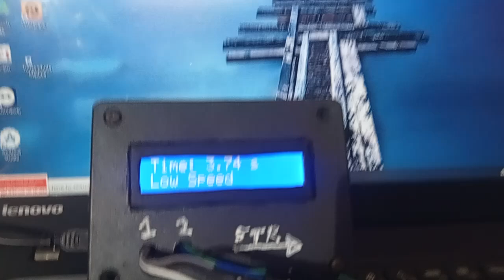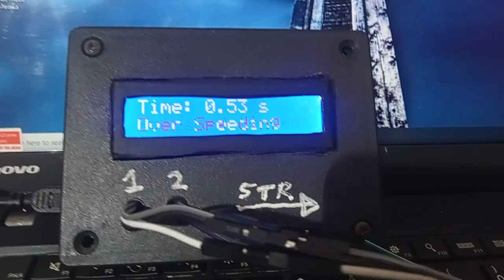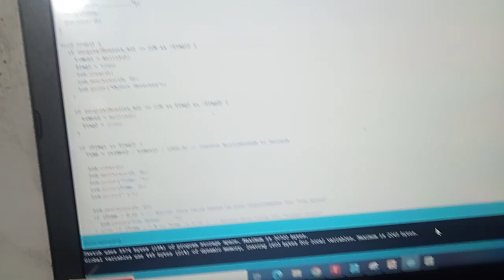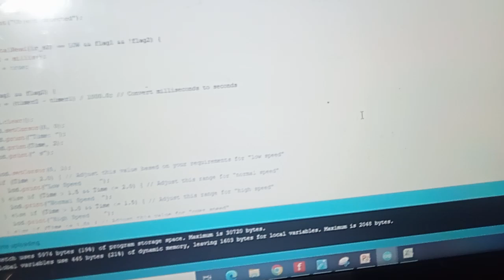membuat detektor kecepatan mobil menggunakan arduino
Dalam video ini, kami akan menunjukkan cara membuat detektor kecepatan mobil menggunakan Arduino. Kami akan memandu Anda langkah demi langkah mulai dari persiapan alat dan bahan, pembuatan rangkaian, hingga penulisan kode program untuk Arduino. Proyek ini cocok untuk para pemula yang ingin belajar lebih dalam tentang Arduino dan aplikasinya dalam sistem monitoring kecepatan kendaraan. Dengan mengikuti tutorial ini, Anda akan memahami konsep dasar sensor kecepatan, pengolahan data, dan bagaimana menampilkan hasil kecepatan kendaraan pada layar. download code